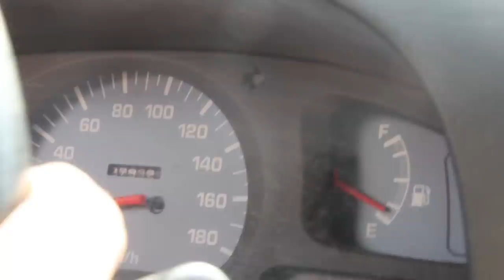Jungle Fluids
Jungle Fluids is a video installation documenting a performance which exists between the traditionally divided fields of science and art. This  artifact from my PhD research investigates the value of expressive media for opening new routes of experiential scientific investigation.

I challenged my collaborator, the myrmecologist, Peter Marting, to adapt a famous work of performance art to his research field site in the jungle of Panama. He selected Alan Kaprow's piece, Fluids, where kaprow built simple ice sculptures throughout LA. This new performance piece revealed novel behaviors in his research subjects while also building emotional connections through participation and aesthetics.